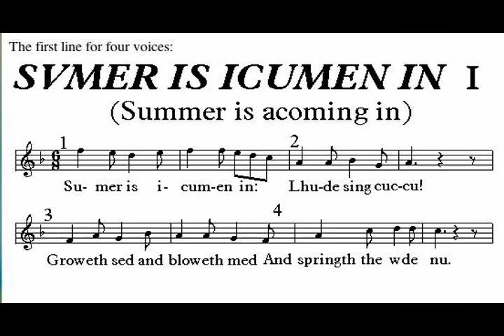Tuli Kupferberg Summer is 'A Coming In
Tuli suprised me today with his own version of the oldest known poem in the English language to the tune of Carpe Diem, a song he wrote for the Fugs First Album in  1966.  Cold and windy in NYC today.  We can hardly wait.
Parody by Ezra Pound:
"Ancient Music" by the American poet Ezra Pound (Lustra, 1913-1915):

Winter is icumen in,
Lhude sing Goddamm,
Raineth drop and staineth slop,
And how the wind doth ramm!
Sing: Goddamm.
Skiddeth bus and sloppeth us,
An ague hath my ham.
Freezeth river, turneth liver,
Damm you; Sing: Goddamm.
Goddamm, Goddamm, 'tis why I am, Goddamm,
So 'gainst the winter's balm.
Sing goddamm, damm, sing goddamm,
Sing goddamm, sing goddamm, DAMM.